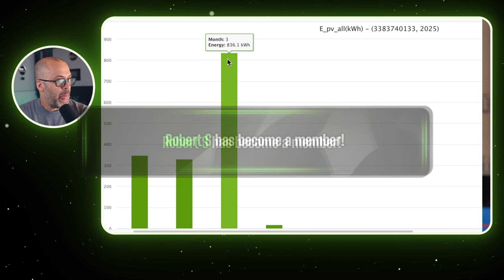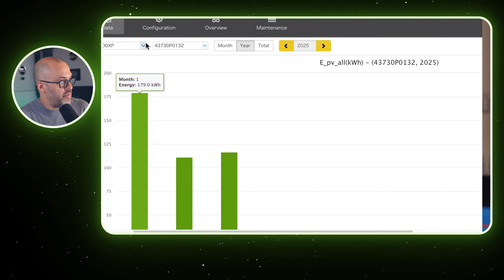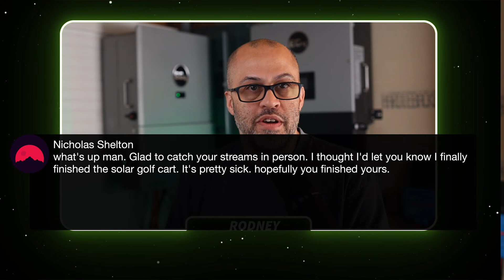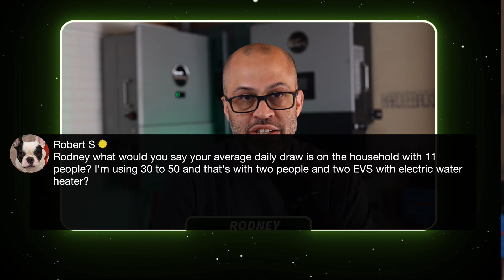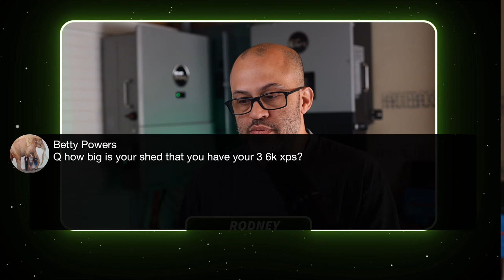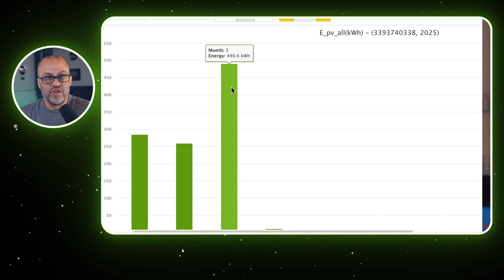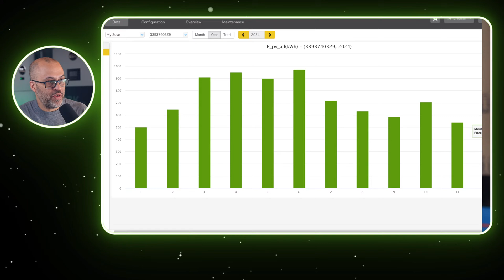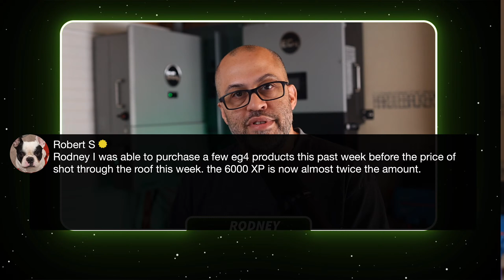Great Solar Production for March 2025 - How to Generate More Megawatts Per Month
💲 $50 off any order over $500 from Signature Solar – discount applied at checkout!

⚡ Featured Signature Solar Products:

🏠 Equipment on My Main House:

🔵 Victron Lynx Power In Busbars (x2)

🧠 Solar Monitoring Tool:

📦 Pre-installed Orange Pi with Solar Assistant (via Adam De Lay):
Great option for real-time solar data tracking & system monitoring!